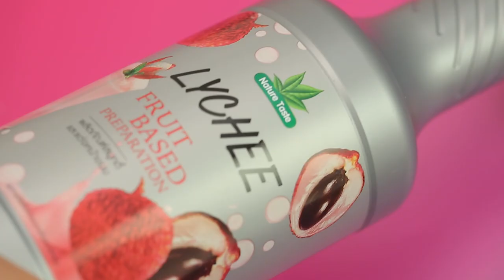ลิ้นจี่มะเขือเทศค็อกเทล สูตรเด็ด...ทำง่าย...สไตล์ "อ.ยิ่งศักดิ์"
วันนี้อาจารย์มีเมนู ลิ้นจี่มะเขือเทศค็อกเทล จากผลไม้ฟรุ๊ตเบส ตราเนเจอร์เทส มาฝากคร่ะ

สิ่งที่ต้องเตรียมสำหรับ (ลิ้นจี่มะเขือเทศค็อกเทล)

น้ำมะนาว, ผิวมะนาวขูดสำหรับแต่งปากแก้ว
ลิ้นจี่ ฟรุ๊ตเบส พรีเพอเรชั่น ตราเนเจอร์เทส 80 มิลลิลิตร
น้ำมะเขือเทศ    200 มิลลิลิตร
น้ำแข็ง สำหรับรับประทานคู่
มะเขือเทศเชอร์รี, มะนาวหั่นเสี้ยว สำหรับแต่ง

วิธีทำ (ลิ้นจี่มะเขือเทศค็อกเทล)

1. ทาน้ำมะนาวบริเวณปากแก้ว จากนั้นเคลือบด้วยผิวมะนาวขูด เตรียมไว้
2. ใส่ลิ้นจี่ ฟรุ๊ตเบส พรีเพอเรชั่น ตราเนเจอร์เทสและน้ำร้อนลงในภาชนะคนผสมให้เข้ากัน พักไว้จนเย็น
3. ผสมน้ำมะเขือเทศกับลิ้นจี่ ฟรุ๊ตเบส พรีเพอเรชั่น ตราเนเจอร์เทสที่ละลายไว้ คนให้เข้ากันเตรียมไว้
4. ใส่น้ำแข็งลงในแก้วเสิร์ฟจนเต็ม จากนั้นเทลิ้นจี่มะเขือเทศค็อกเทลลงจนเต็มแก้ว ตกแต่งปากแก้วด้วยมะเขือเทศเชอร์รี และมะนาวหั่นเสี้ยวให้สวยงาม พร้อมเสิร์ฟ

▲Line @yingsakfood